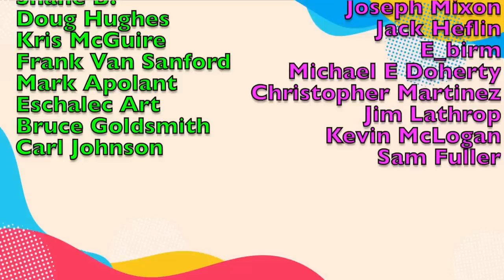American Food The Rest of the World Finds Weird | Irish Girl Reacts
Hey there, fellow food enthusiasts! Join me, Irish Girl, as I embark on a culinary adventure in this exciting YouTube video where I explore the weird and wonderful world of American food. From fast food favorites to unique regional delicacies, we'll dive into the quirky side of American cuisine that leaves the rest of the world both intrigued and bewildered.

In this animated and educational video, we'll start off by unraveling the mysteries of the beloved chicken and waffles combo. Who would've thought that crispy fried chicken and fluffy waffles could make such a mouthwatering duo? We'll delve into the history behind this unexpected pairing and see why it has become a quintessential American comfort food.

But wait, there's more! Get ready to feast your eyes on the peculiar creation known as the corndog. Imagine a juicy hot dog skewered on a stick, dipped in cornmeal batter, and deep-fried to golden perfection. We'll examine the origins of this carnival staple and see how it has become a popular grab-and-go treat across the United States.

Prepare to have your taste buds tantalized as we venture into the world of southern cuisine. We'll dig into a plate of shrimp and grits, a classic dish that combines succulent shrimp with creamy, buttery grits. Discover the cultural significance of this Southern gem and why it has become a go-to comfort food for many Americans.

As we navigate the landscape of American eating habits, we'll also address the topic of obesity in America, shedding light on the challenges the nation faces and the efforts being made to promote healthier lifestyles.

Throughout this funny and engaging animated video, we'll uncover the fascinating things Americans do when it comes to food, all while providing a fresh perspective from an Irish girl's point of view. So, whether you're an American food aficionado or simply curious about the culinary oddities from across the pond, this video is sure to leave you entertained and enlightened.

Join me on this incredible journey through the diverse and sometimes strange world of American cuisine. Get ready to laugh, learn, and discover the delectable wonders of American food!

Dianodrama-ID